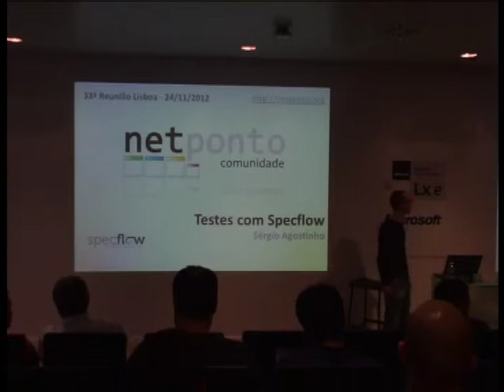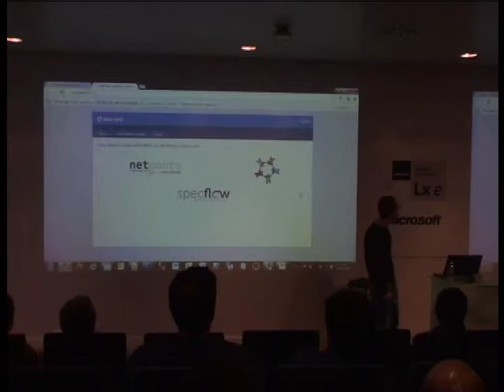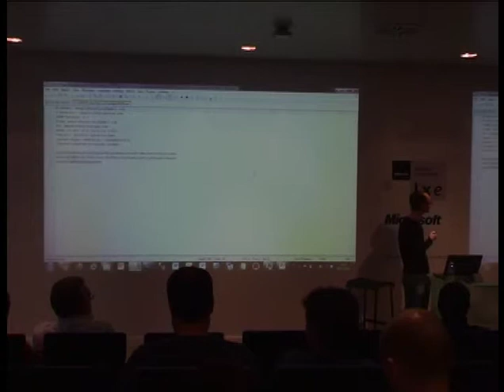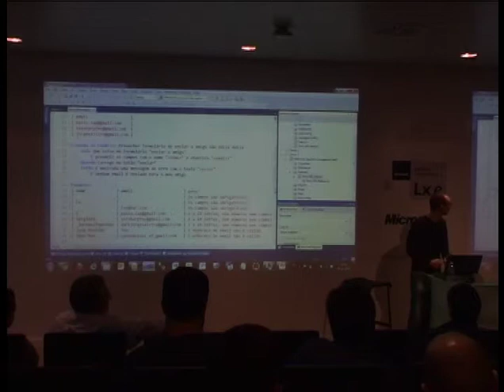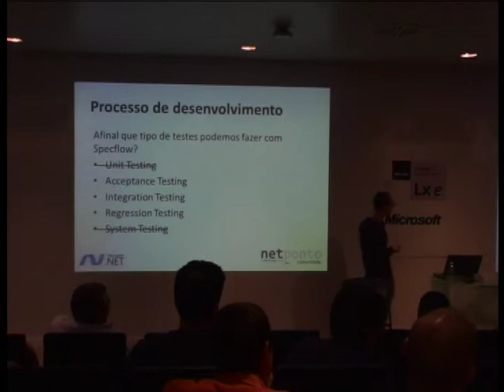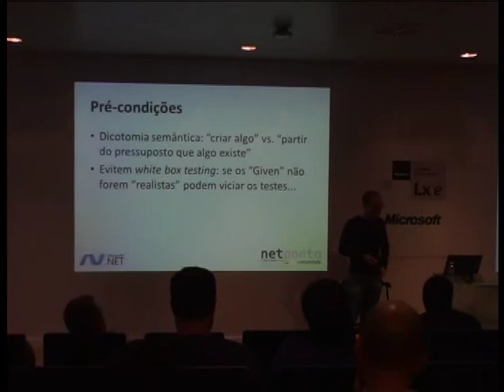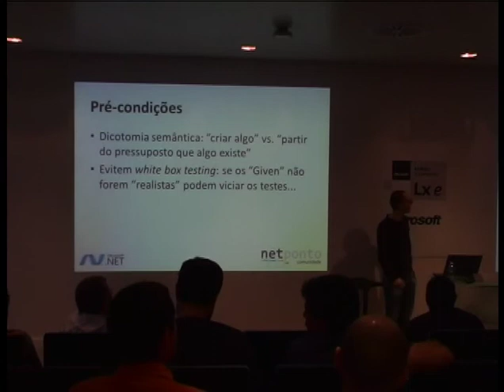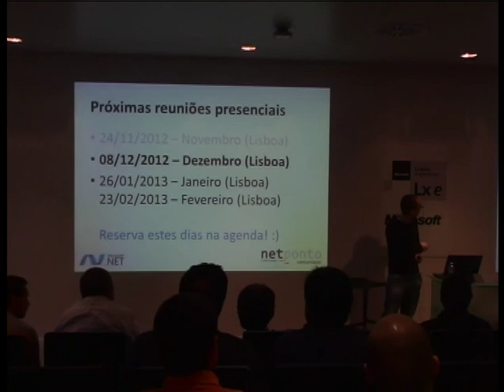Testes Com Specflow - Sérgio Agostinho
Apresentação do Sergio Agostinho sobre Testes com Specflow 33ª Reunião Presencial da Comunidade NetPonto em Lisboa.

Nesta sessão, o Sérgio apresenta uma breve introdução a Specflow, um framework .NET para Behavior-Driven Development (BDD). Baseado na sua experiência vai explicar como este tipo de testes se pode integrar no processo de desenvolvimento, e algumas das lições aprendidas.